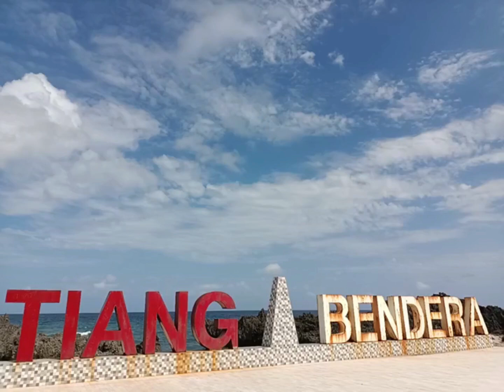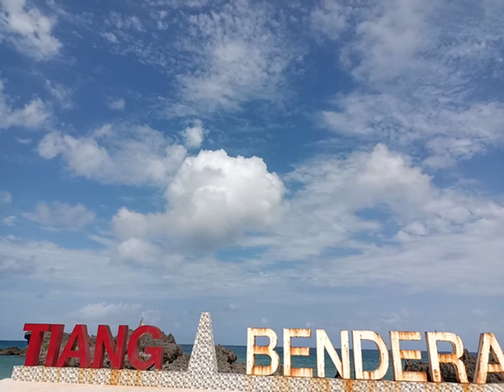Tiang Bendera Nan Jelita